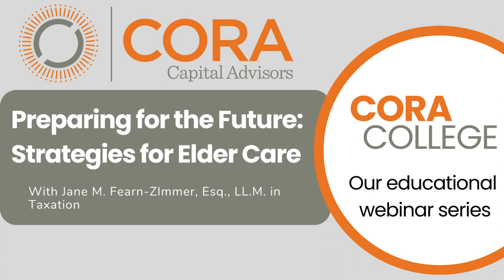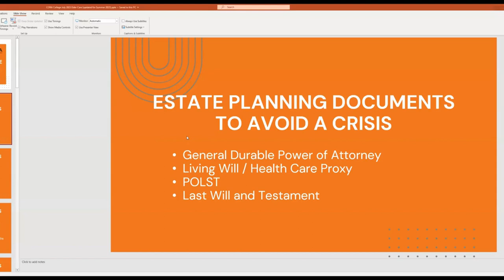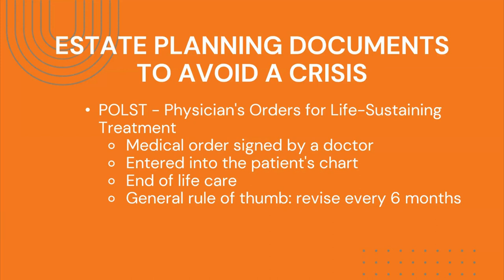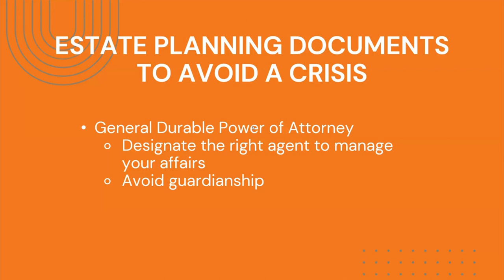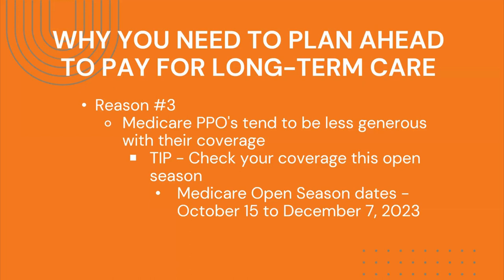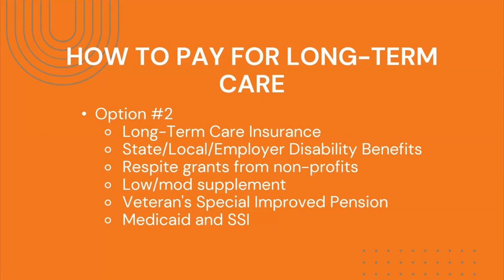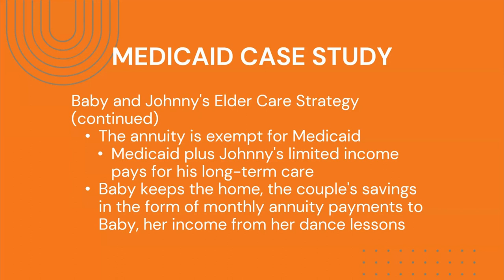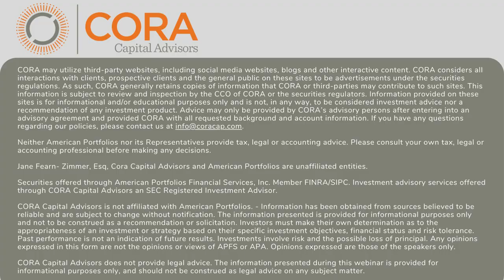CORA College July 2023 - Preparing for the Future: Strategies for Elder Care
Jane M. Fearn-ZImmer, Esq., LL.M. in Taxation delves into the fundamental aspects of planning for elder care.

This presentation covers crucial estate planning documents, emphasizes the significance of proactive preparation for long-term care expenses, and provides real-life illustrations showcasing successful implementation of these strategies.